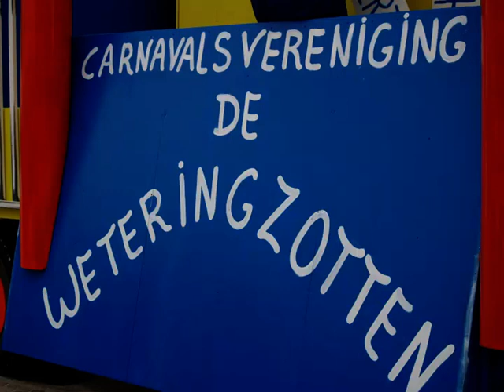Alex Schokker presenteert Boskamp DEEL 2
Carn. Optocht Boskamp Olst 2010